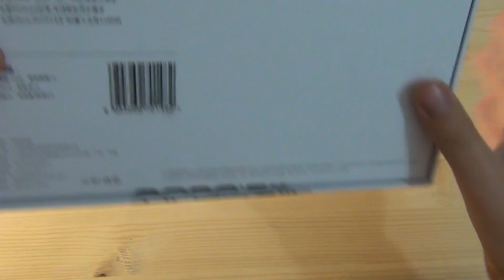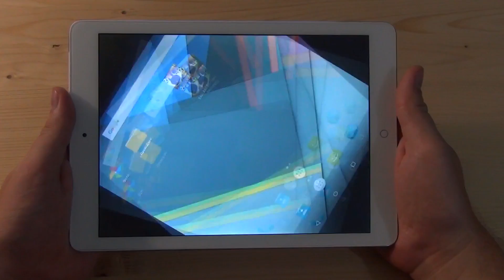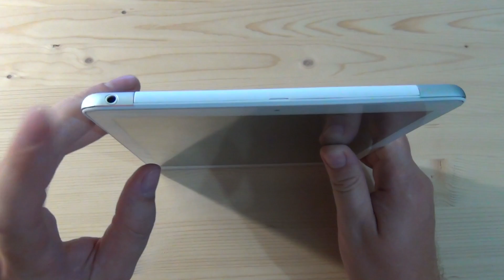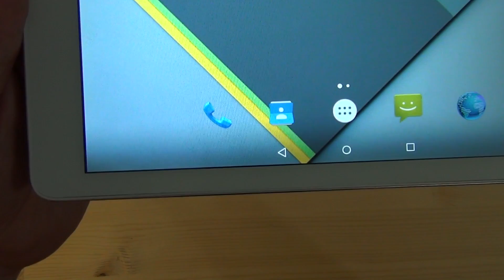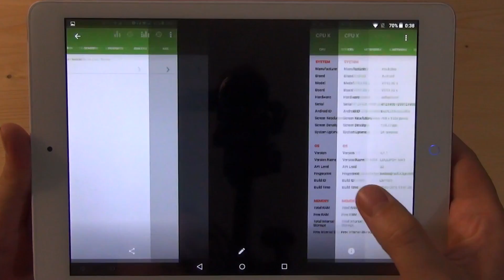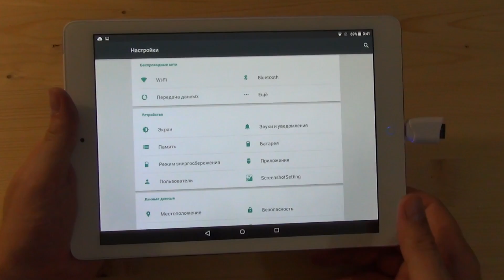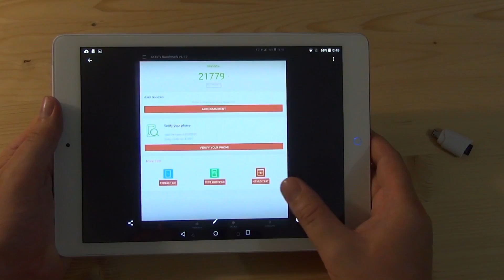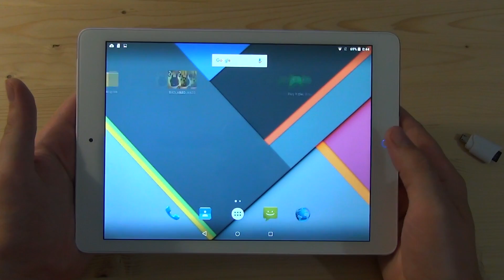Onda V919 3G s - 9.7" планшет с 3G, GPS и хорошей батареей